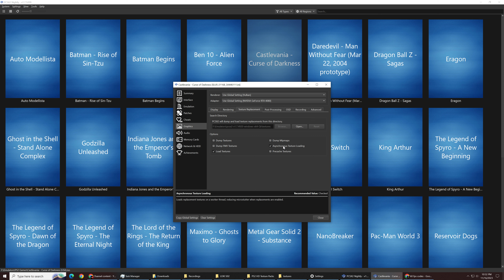Castlevania Curse of Darkness | PCSX2 Nightly 4K 60FPS | HD Texture Pack | Playable✔️| Best Settings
Castlevania Curse of Darkness PC Gameplay | PCSX2 Nightly Emulator | HD Texture Pack | Fully Playable✔️| Best Settings | 4K 60FPS UHD

pcsx2,
pcsx2 games,
pcsx2 4k 60fps settings,
pcsx2 bios,

i9 13900k,
core i9-13900k,
i9-13900k,
intel i9-13900k,